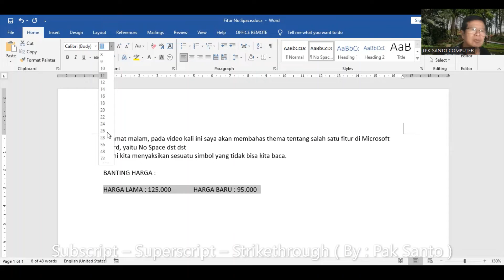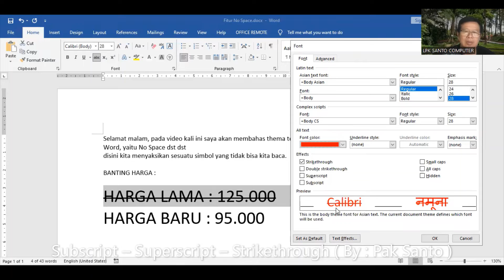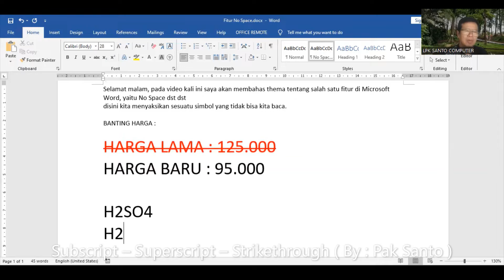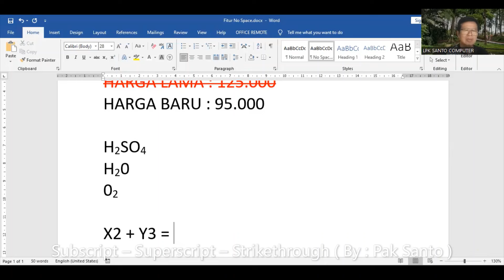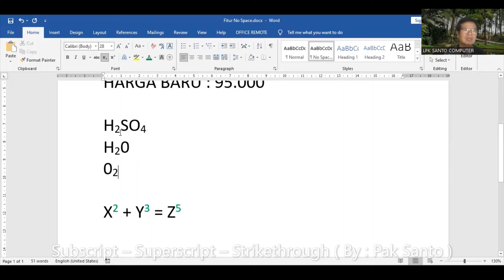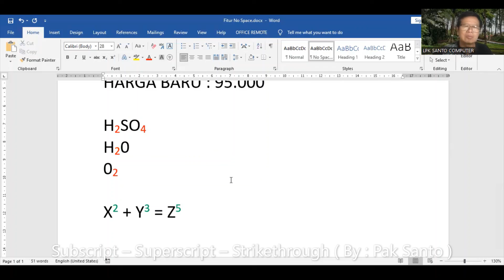Subscript – Superscript – Strikethrough ( By : Pak Santo )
beberapa fitur Ms Word yang relatif tidak / belum pernah dipakai ternyata sangat power full. seperti itu, ikutilah video ini sampai selesai. jika ada pertanyaan, silahkan kirim via WA : 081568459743